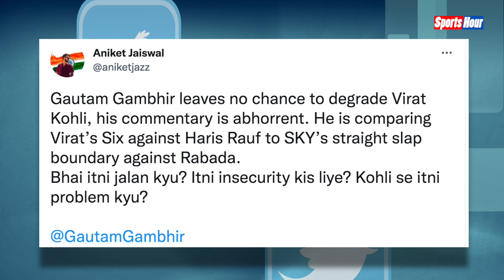Gautam Gambhir ने Virat Kohli को किया टारगेट तो फैंस ने उन्हें लताड़ा!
सूर्य की इस शानदार पारी के बाद पूर्व भारतीय ओपनर गौतम गंभीर ने उनकी पारी पर एक बड़ा बयान दे दिया है। गंभीर ने दावा करते हुए कहा कि SKY की यह पारी किसी भी भारतीय बल्लेबाज द्वारा अब तक की खेली गई सबसे बेस्ट पारी है। उन्होंने इसके साथ तर्क दिया कि सूर्य ने एक बेहद मुश्किल परिस्थितयों में आकर यह पारी खेली। वहीं गंभीर के इस बयान के बाद विराट कोहली की वह पारी फीकी पड़ गई, जोकि उन्होंने पाकिस्तान के खिलाफ खेली थी।
Chandrakala
neyaz khan